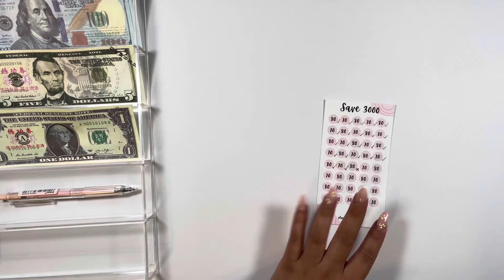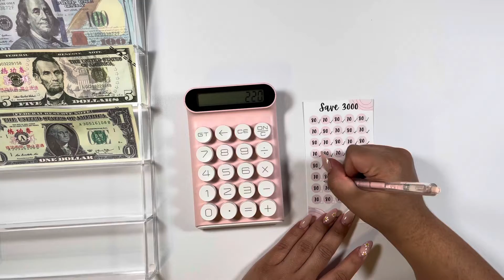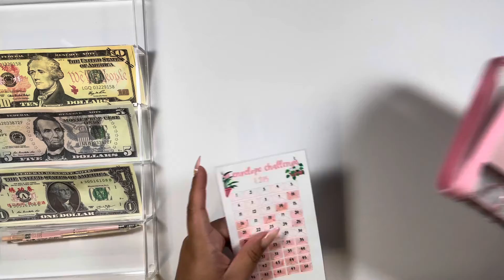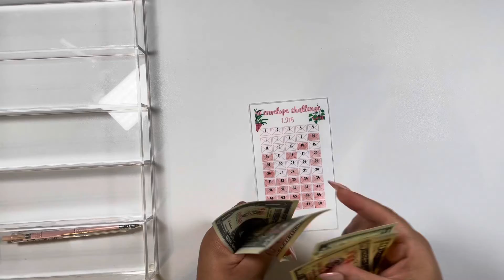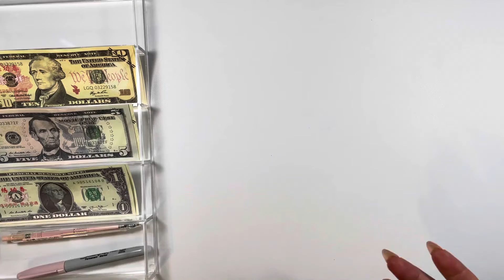Savings Challenges Stuffing | Stuffing $407 | November 2022 | Paycheck #1 | JudySpeaksDinero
Hi Pink Squad! ❤

🌸 HAPPY MAIL 🌸
JudySpeaksDinero
591 E Plaza Cir # 1854

Binders -
Pink A6 Binder
A6 Zipper Pouches
Pink Daisy Binder
Pink Zipper A6 Binder
A7 Daisy Wallet Binder

Money Storage-
Clear Cash Tray
Pink Cash Box

Video Filming & Editing Equipment-
Phone Stand
iPad pencil
iPhone 12 Pro

Stationary-
Pink Pens Set

🌸 PRODUCTS USED 🌸
Budget Notepad

Savings Challenges:

Binder Disney Charm